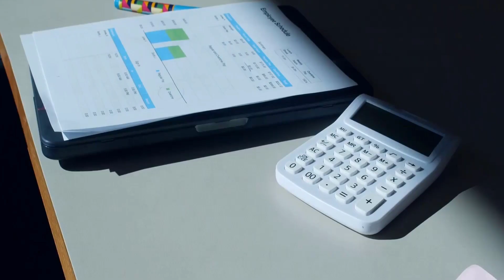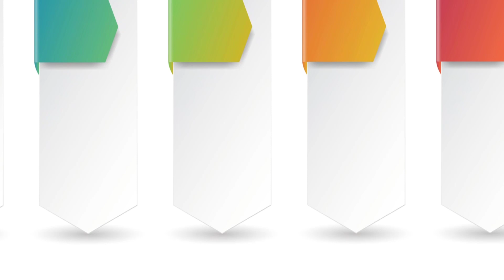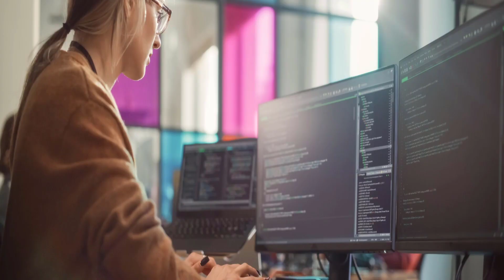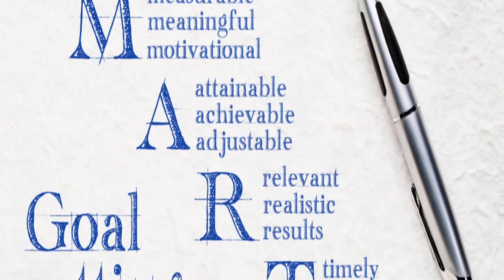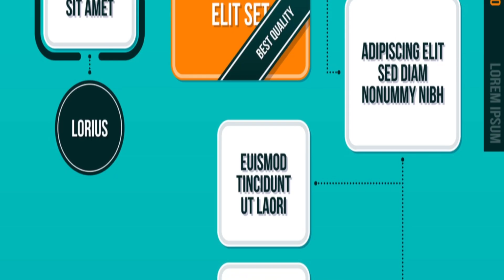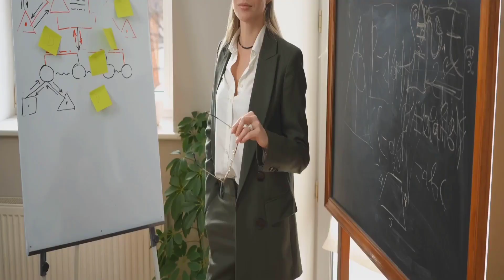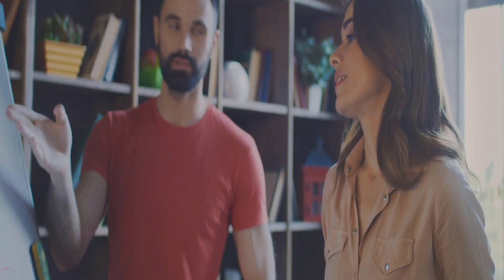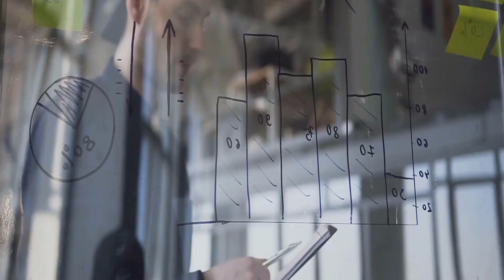KPSS 2025 İçin Çalışmalı Mıyız Yoksa Özel Sektörde İş Bulmak Daha mı Mantıklı ?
KPSS 2025'e hazırlanmak mı mantıklı yoksa özel sektörde iş bulmak mı daha iyi bir seçenek? Bu videoda, KPSS'ye girmenin gerçek anlamını, torpil olmadan atama yapılabilir mi sorusunu ve özel sektörün sunduğu fırsatları merak uyandırıcı sorularla tartışıyoruz. KPSS olmadan da başarılı bir kariyer mümkün mü? Yoksa KPSS'ye girmek şart mı? Bu sorulara dair cevapları adım adım açığa çıkarırken, videonun sonunda net bir karar vermenize yardımcı olacağız.